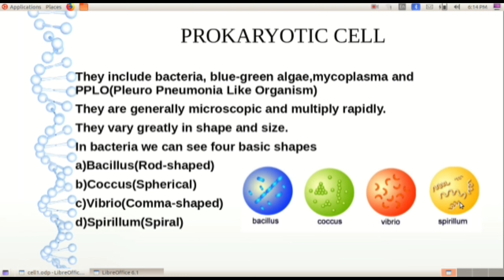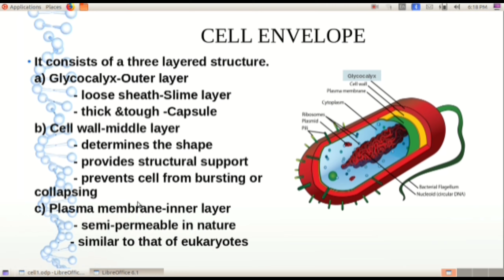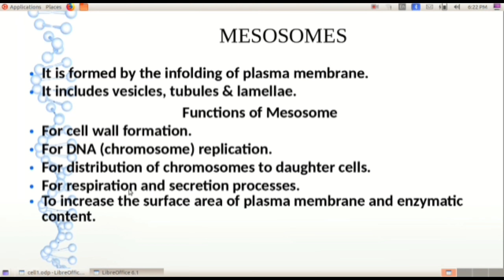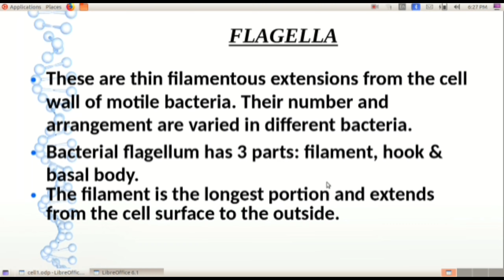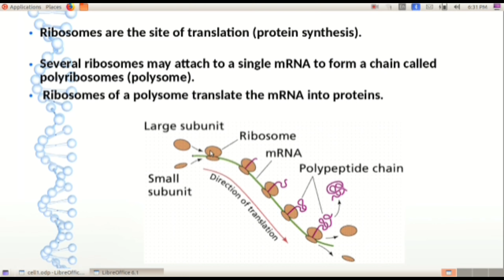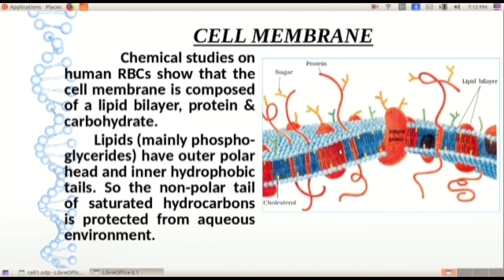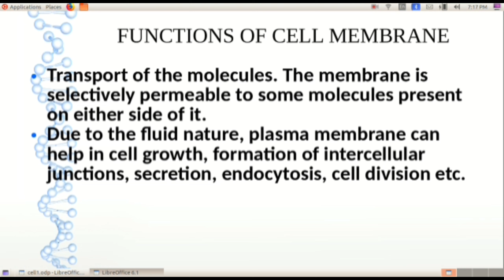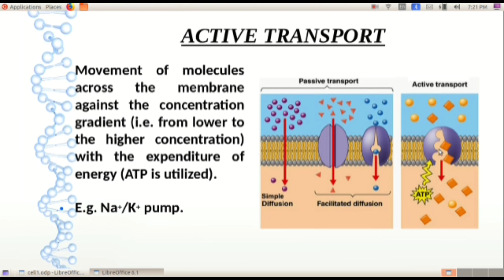+1 BOTANY FOCUS AREA BASED CLASS/ CHAPTER 5/CELL - THE UNIT OF LIFE